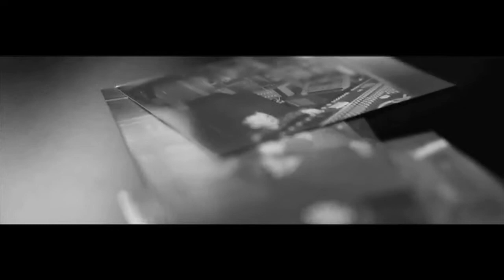Mental health expert and the founder of Headstrong Brian Costello on CDDC #41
Brian talks to Greg & Mick about:

Working through anxiety

Mental health through COVID

Self Esteem & Self Worth

Setting Goals

Brian-  @brian_headstrong
Greg - @gregcddc
Chris - @chriscddc
Mick - @mickaliss